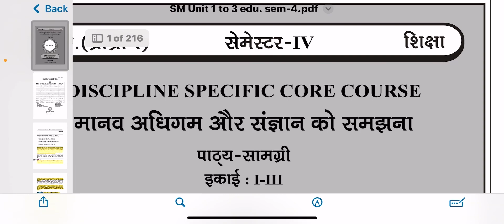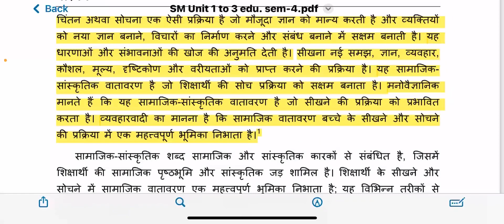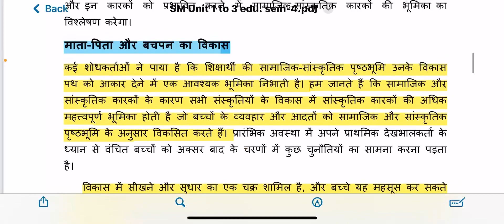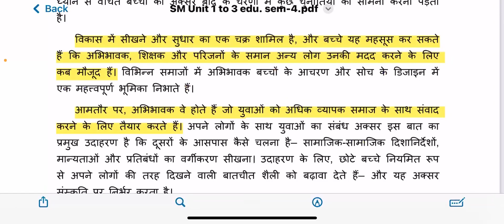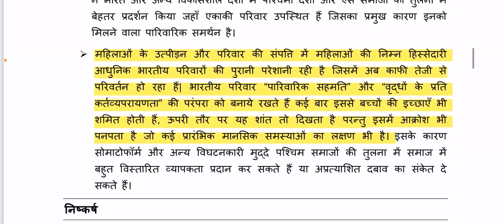सामाजिक सांस्कृतिक कारक और बच्चों के चिंतन और सीखने की प्रक्रिया पर इसका प्रभाव ? इकाई -1पाठ-3SEM-4